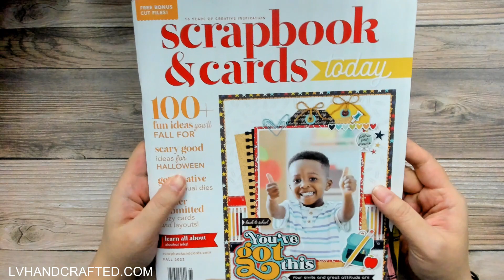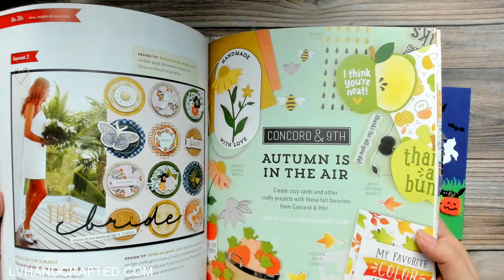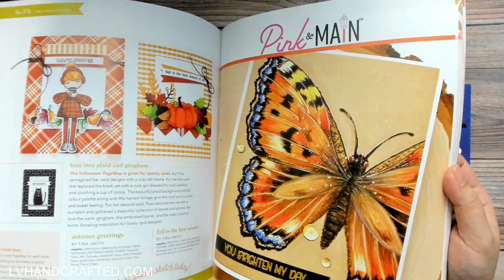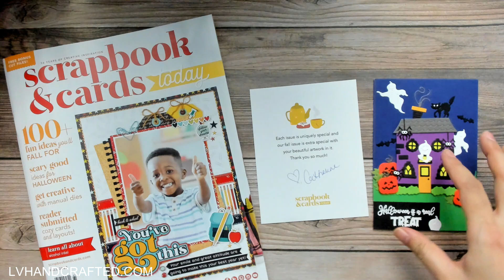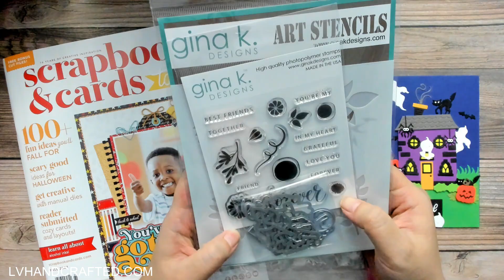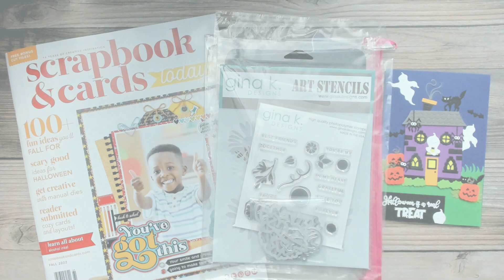I was Published! Thank you @SCTMagazine !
| STAPLES IN MY CRAFT ROOM
| 👉 ADHESIVES 👈
| 1mm Adhesive Foam Sheets
| 👉 MACHINES 👈
| 👉 TOOLS 👈
| 👉 MEDIA 👈
| Hammermill Paper (100lb) (coloring & foiling)
| Ohuhu Aqua Brush Markers
| Acrylic Paint
| PLACES I LIKE TO SHOP